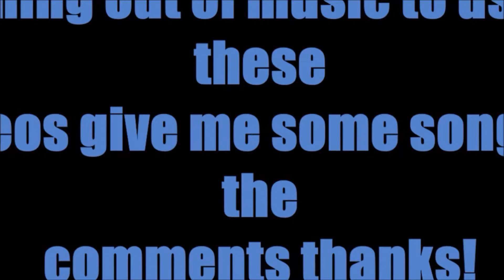Maisto Baja Beast Offroading!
its ben a while since i last upladed a video i had 2 video ready just to lazy to edit and upload lol well here is the first one!